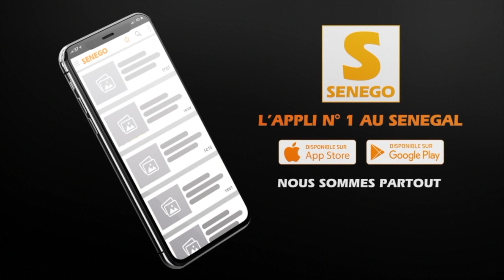député mor kane niongui si gunaw sénégalais yi